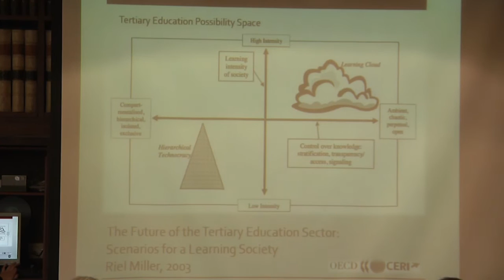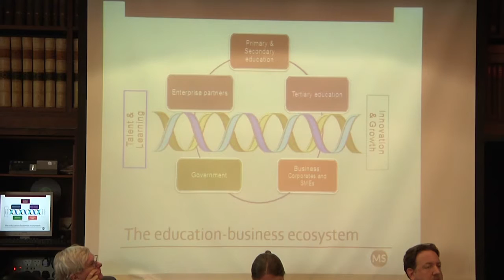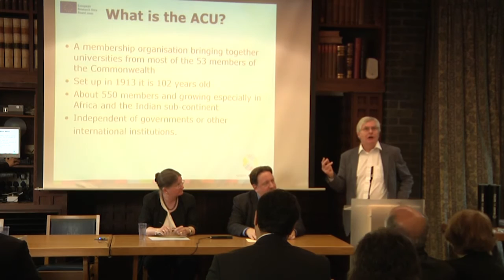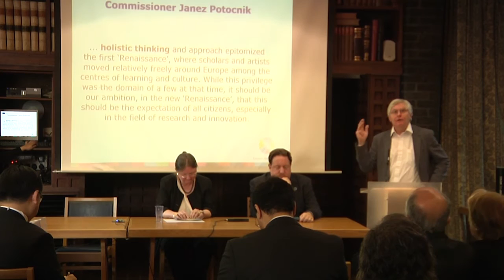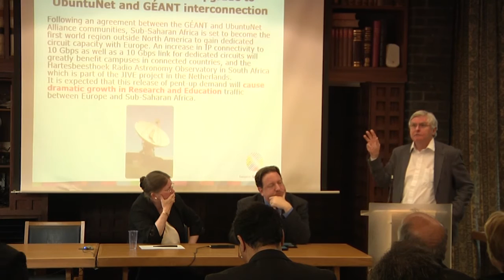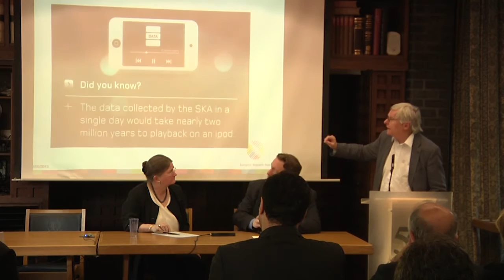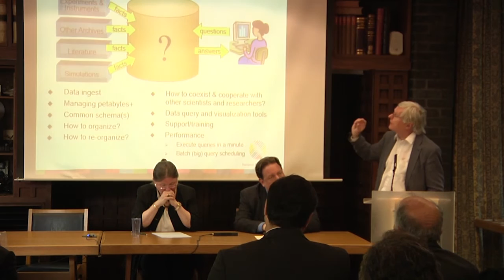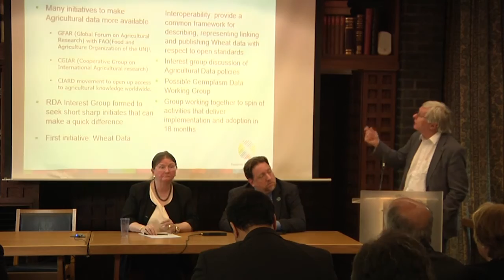The Future of Higher Education Leadership